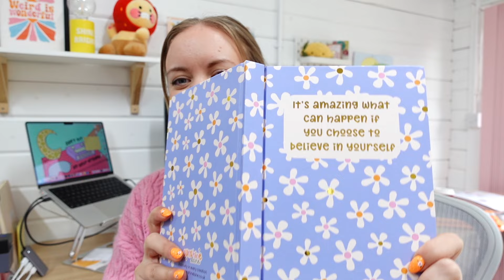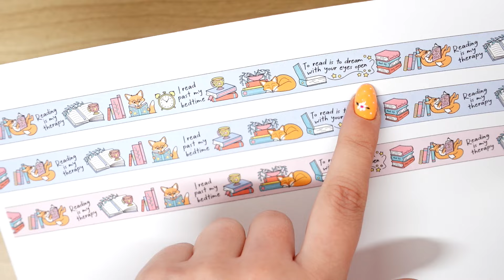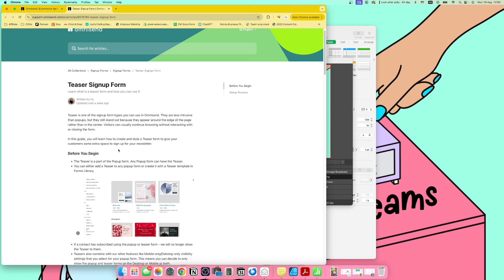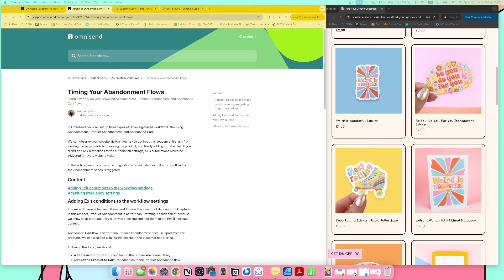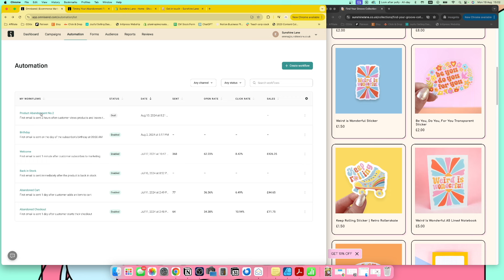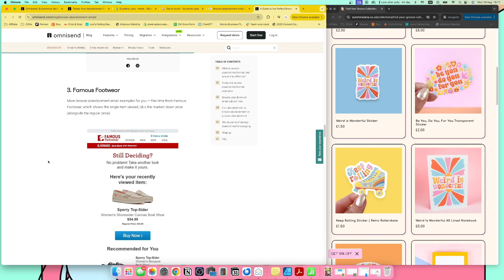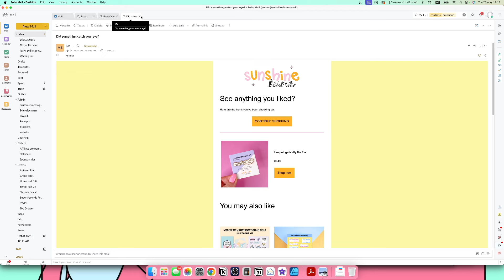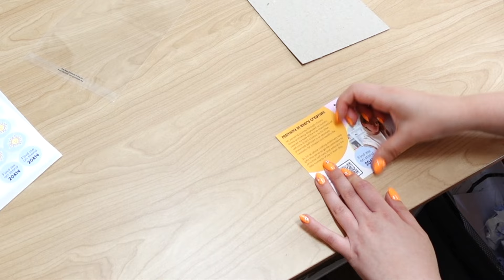Getting productive in my small business! Ordering a new washi tape + how to use email automations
Join me for a productive day in the life of a small business owner! This video shares how I use a brain dump in my bullet journal to get organised and focused. I finalise the design for my new bookish washi tape and send it to be manufactured. You'll also hear about my ideas for a new reading journal and I chat with my mum about her first six weeks working at Sunshine Lane. Plus, I reveal how I use Omnisend's email automations to generate extra income. Let's get productive together!

Sign up to my email list to get freebies, news and updates

PRODUCTS AND EQUIPMENT USED:
Sony ZV-1 vlogging camera
Rode Video Mic
74” tripod
Handheld tripod
Quick release plates for tripods